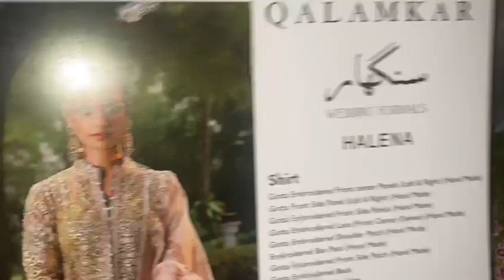Qalamkar Wedding FORMALS 24